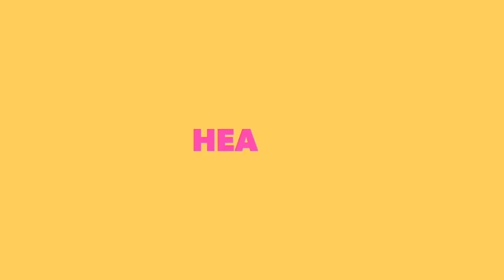Bikini beach abs workout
THANKS TO Brazilian bikini model Carol Seleme